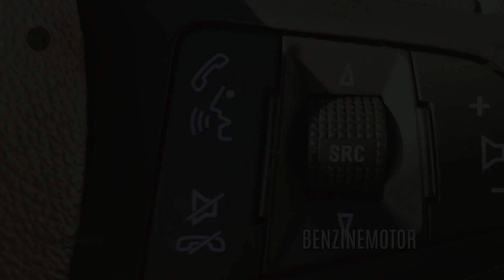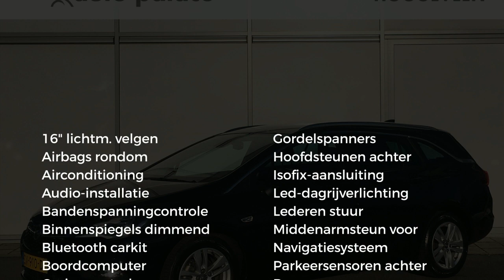Opel Astra 1.4 Turbo 150pk Edition | NAVI | DAB+ | 16" LMV | AGR-STOELEN